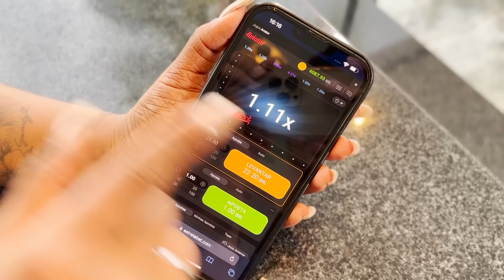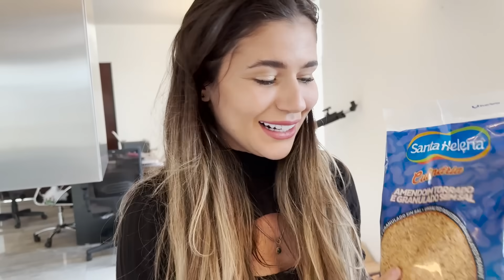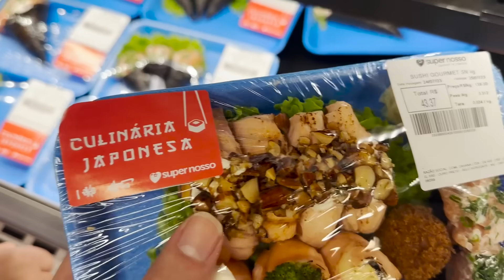QUAL O MELHOR DOCE DE AMENDOIM!!!